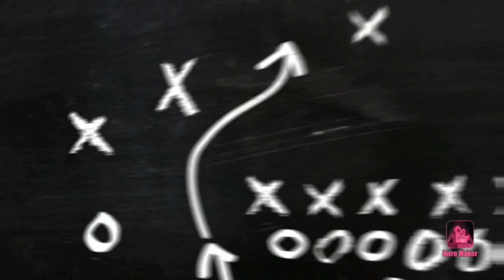Now United - Summer In The City (Reaction Video)